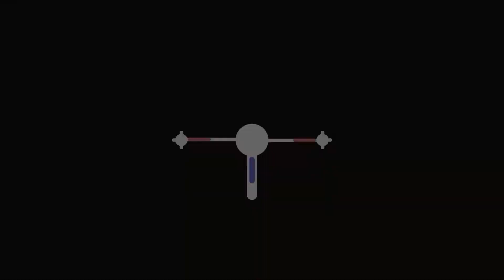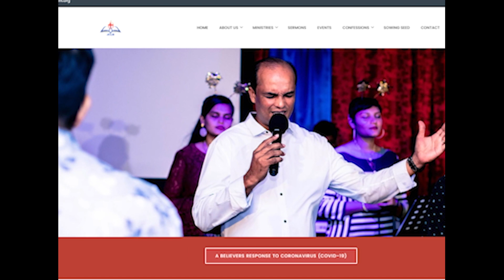God's Word Became Flesh - Part 2 (JCLM Hindi Program)